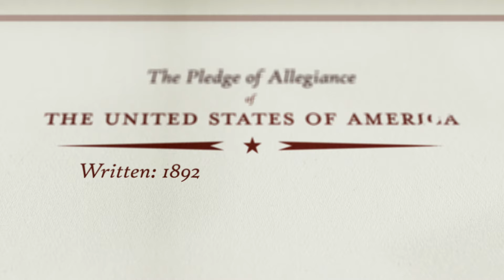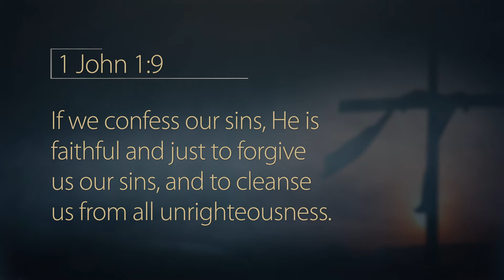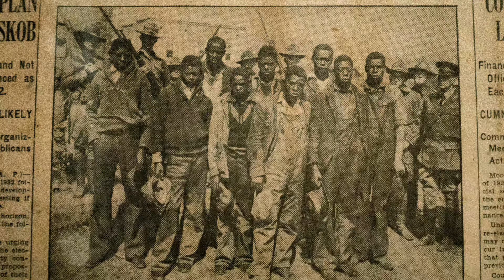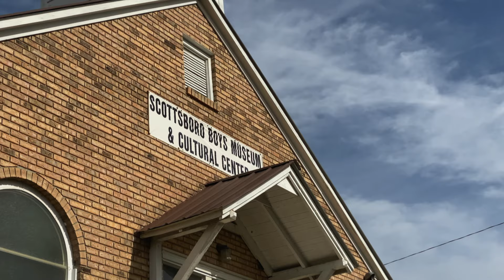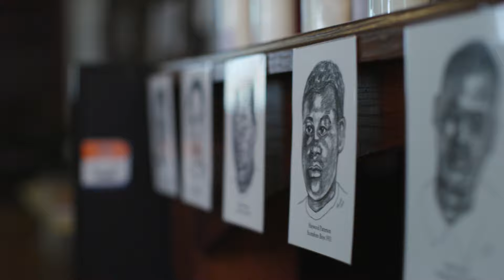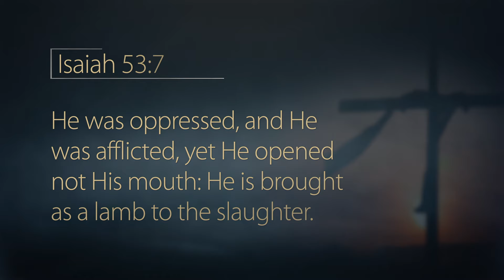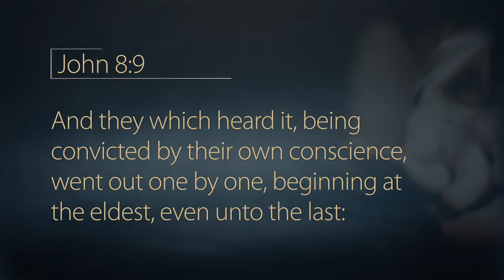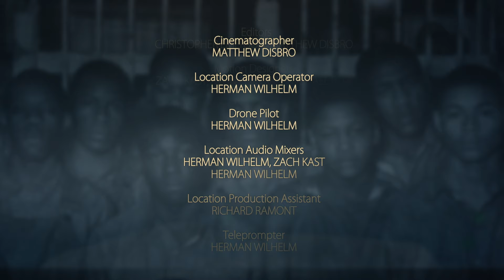It Is Written - The Scottsboro Nine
It was a colossal miscarriage of justice: nine young men found guilty of a crime they didn’t commit, and the deciding factor was the color of their skin. Join John Bradshaw In Scottsboro, Alabama, for this story of brutal discrimination, and learn why it's so important to serve a God who is just.